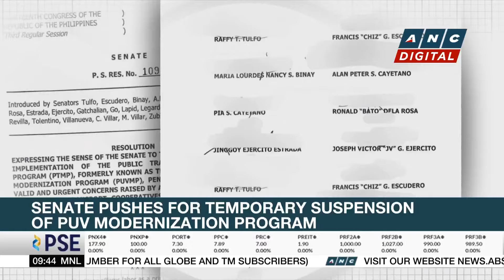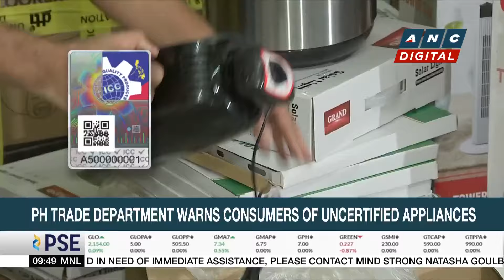PEZA: Global pharma firms' interest to set up in PH grows | ANC